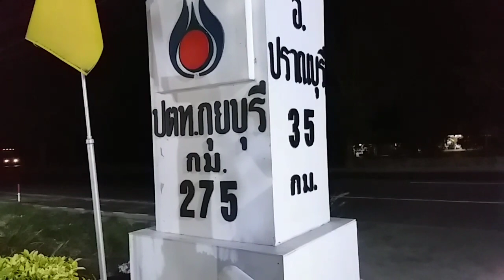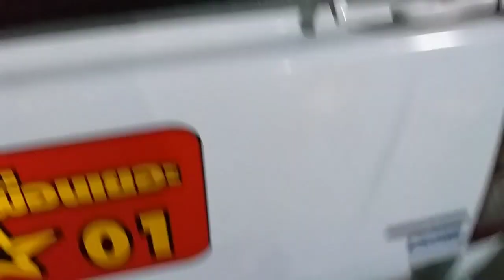นอนปั้มนี้แหละ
นอนสบายในรถ